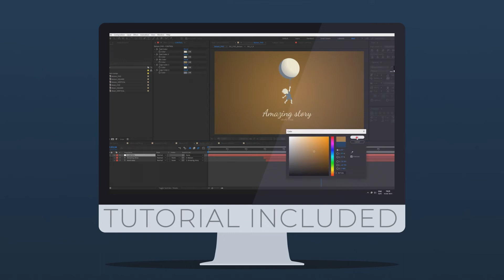MOON LOGO REVEAL for After Effects 2022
Description:
MOON LOGO REVEAL is an After Effects project for making amazing logo video for your project. The project contains six compositions with different resolutions.
Project Features:

• 6 Sequences
• Six compositions with different resolutions 1920×1080 (Classic); 1080×1920 (Vertical); 1080×1080 (Post)
• Real High Quality Footage
• No Plugins Needed
• Drag & Drop Your Content
• Full HD Resolution
• Plug Ins Are AE Compatible
• Video Guide
• Video in preview screens not included for reference only
• Promo Video Not Are Included